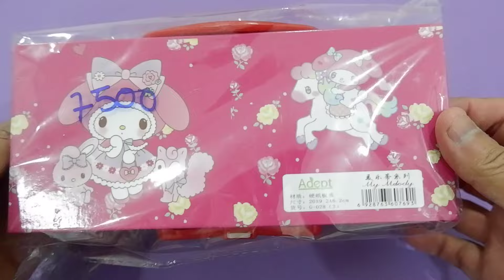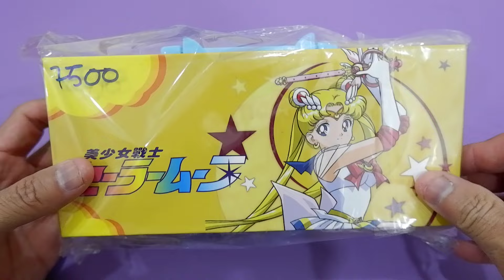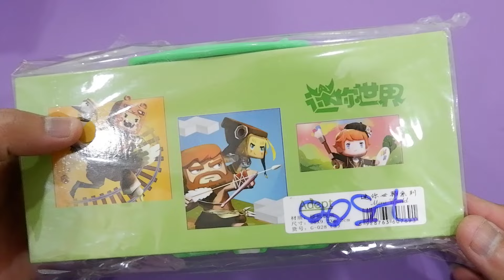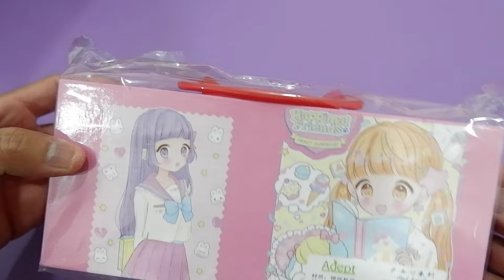shorts viral Kuromi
We are a team of video creators to entertain the world regarding Jin and Mei.